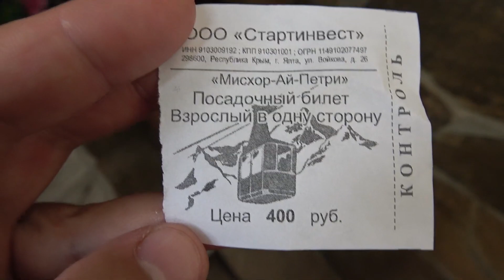💥КРЫМ, ГОРА АЙ ПЕТРИ.👉ОПАСНЫЙ МОСТ НАД ПРОПАСТЬЮ.🚠КАНАТНАЯ ДОРОГА❗Лучшие места Крыма 2024!!!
🖐️)Друзья! Спасибо, что посмотрели видео.👉 Если Вам понравилось, поддержите видео👍 пальчиком вверх, оставляете комментарии ! Рекомендую к просмотру:
❗КУБА. КАК НА КУБЕ "РАЗВОДЯТ" ТУРИСТОВ. СНЯТО НА КАМЕРУ !!! БАРМЕН МОШЕННИК. CUBA.
🇩🇴РАЙСКИЙ ОСТРОВ ДОМИНИКАНА.🏝ЛУЧШАЯ ЭКСКУРСИЯ НА ПОЛУОСТРОВЕ САМАНА.👉Мальдивы отдыхают!
❗ЧЕГЕТ🌄ПРИЭЛЬБРУСЬЕ ГЛАЗАМИ ТУРИСТА.💥КАНАТНАЯ ДОРОГА.👉САМЫЕ КРАСИВЫЕ МЕСТА РОССИИ!!!

Ай-Петри  — гора в Крымских горах в составе массива Ай-Петринская яйла.В административном отношении относится к Ялтинскому городскому округу Крыма. Высота горы 1234 м. Различают Главную (1234 м), Западную и Восточную (1100 м) вершины Ай-Петри. Силуэт горы завершает линию живописного амфитеатра от самого моря — мыса Ай-Тодор с Ласточкиным гнездом — до знаменитых фигурных зубцов. Зубцы Ай-Петри состоят из четырех крупных (высотой 60-80 м) и ряда мелких выступов на гребне, образовавшихся при выветривании неоднородных рифовых известняков.
Ай-Петри находится над городом Алупка и посёлком Кореиз на территории, входящей в состав Ялтинского горно-лесного заповедника.

С ЮБК на Ай-Петри проведена канатная дорога — Мисхор — Сосновый Бор — Ай-Петри с одним из самых длинных безопорных пролетов в Европе. С горы открывается прекрасная панорама на берег Чёрного моря и Ялту. На плато расположен небольшой посёлок Охотничье.

Крым (укр. Крим, крымскотат. Qırım, Къырым); также Кры́мский полуо́стров (укр. Кримський півострів, крымскотат. Qırım yarımadası, Къырым ярымадасы), ранее Таври́да (греч. Ταυρίδα) — полуостров в северной части Чёрного моря, с северо-востока омывается Азовским морем.